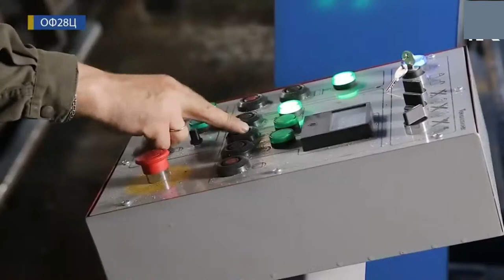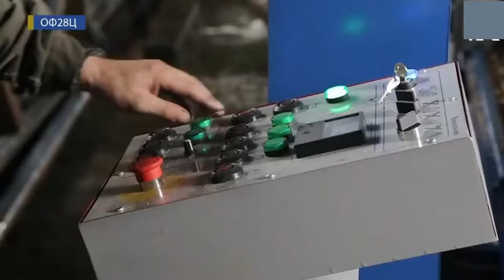MOST SATISFYING Ingenious Machines That Are At Next Level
ingenious machines instructions#ingenious machines tg
ingenious machines construction crew